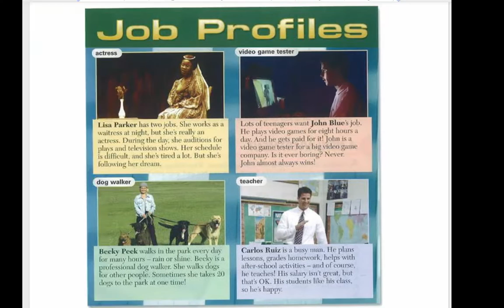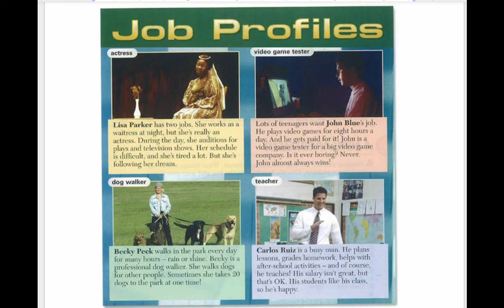4.12 Reading Job Profiles